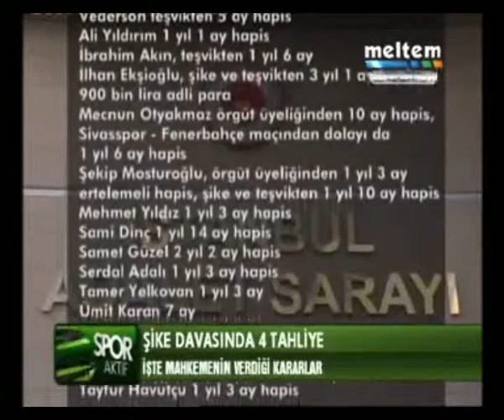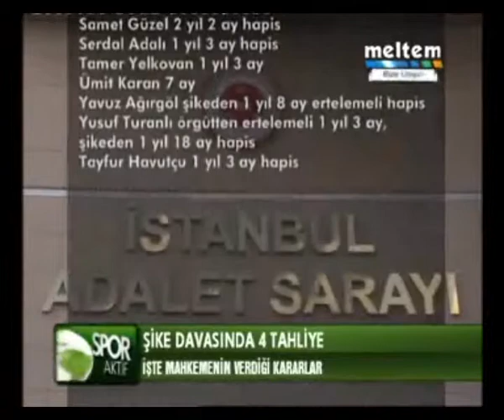İBRAHİM DEMİR _ MELTEM TV SPORAKTİF 02 TEMMUZ 2012